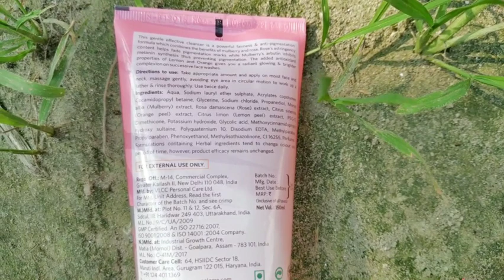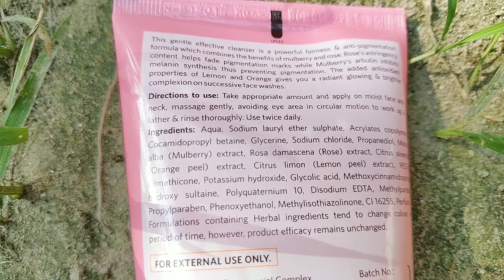VLCC SKIN DEFENSE FAIRNESS FACE WASH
YouTube is my passion and I always used to make videos on Beauty tips, reviews, make up and crafts based on my personal experience. All the tips and reviews I share on my channel is what I used or experienced ,and I share it as a well-wisher.

All this videos are my own creativity and self tested. The information provided on my videos are not responsible for your assumptions and actions. ⭐ This channel does not responsible for any products or their effects,shown on the video , so choose independently.

PLEASE TAKE PERMISSION BEFORE COPY ANY OF MY CONTENTS, PICTURES,OR IDEAS.

Facebook: INDIAN YOUTUBER SONALI MISRA

Insta: INDIAN YOUTUBER SONALI MISRA